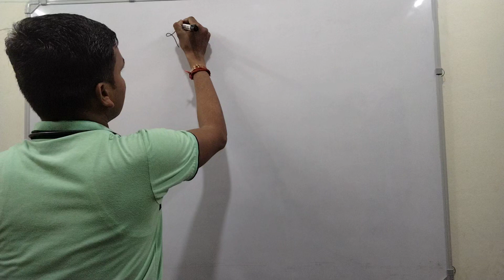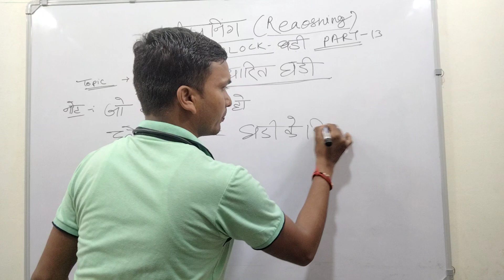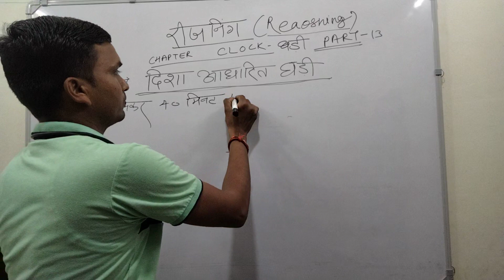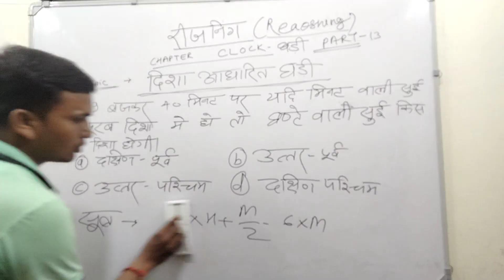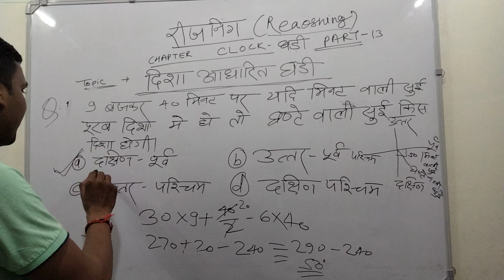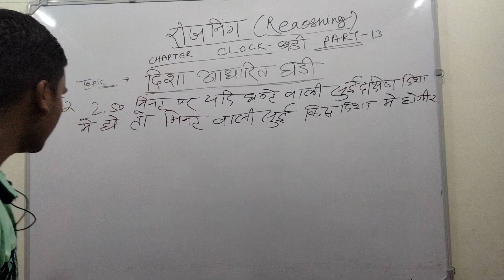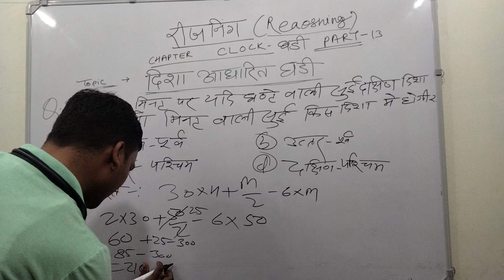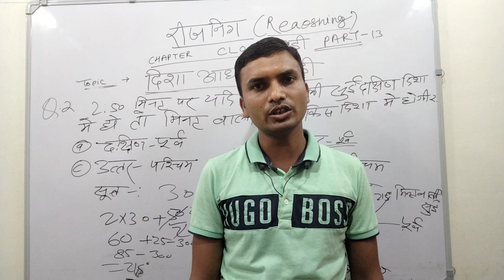reasoning || Clock ⏰ Part 13 || bpscteacher sscexam Railway Bank All exam